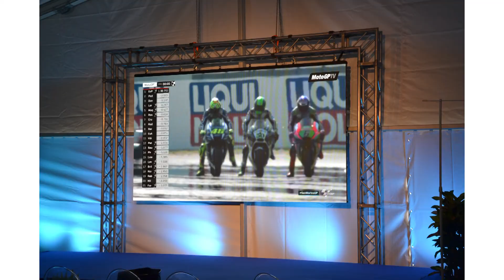AMPLILUX montaggio intervista con foto storiche e moderne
Simona Leardini, Amministratice Amplilux, su Radio News24
EVOLUZIONE AZIENDA DAL 1974 AD OGGI